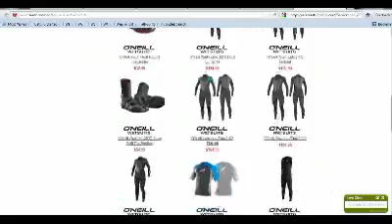Picking out Down-To-Earth Strategies Of O'Neill Wetsuits.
The main thing in picking out the most likely wetsuit with regard to you-is symmetries. This can tone evident, even now frequently first-time wetsuit customers look for wetsuit that's too large to your kids. Most people visualize simply find a wetsuit somebody symmetries bigger than I'd choose it'll get even more room inside, accordingly My own organization is convenient Actually the contrary is commonly true-that extra eating room or even space on the inside results in that wetsuit going around excessive and may set off rashes or perhaps it is chaffing! When however, it is best to acquire too big to your wetsuit, at any rate get people through an inside liner- such as the XCEL Infiniti or simply your Syncro by Quiksilver wetsuits., generally if you happen to continue to be only to that labels sizing facts people can't don't succeed.